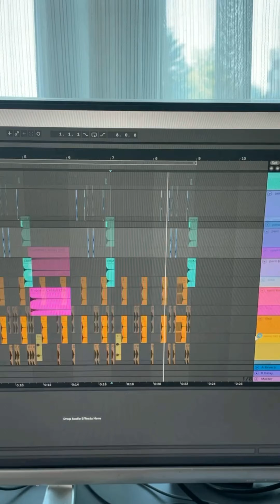JAZ3 turned Justin Bieber "Mistletoe" into boots moots style